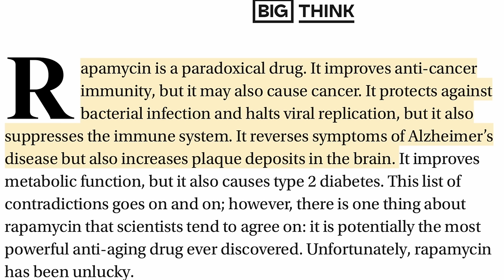Dr Brad, Let's Talk NMN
Here's the complete article about Rapamycin in BigThink.

These are the supplements I take from DoNotAge (including NMN)